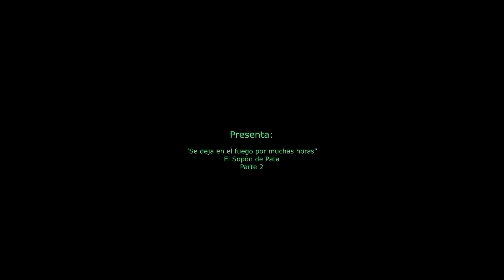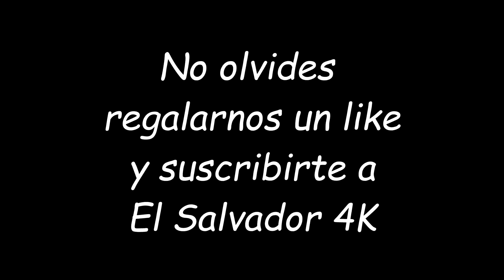Cocinando con Gladis La Sirenita:La tripa se deja en el fuego por muchas horas. Sopon. Parte 2